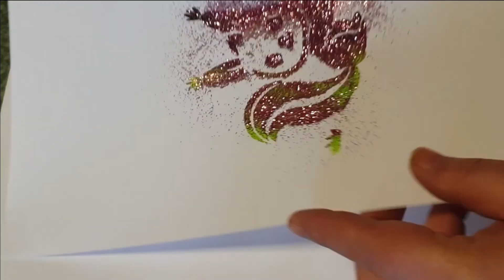Malvorlagen & Ausmalbilder von Tieren Malen mit Acrylfarben und Bunte Glitzer 56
Malvorlagen Ausmalbilder von Tieren  Malen mit Acrylfarben und Bunte Glitzer.